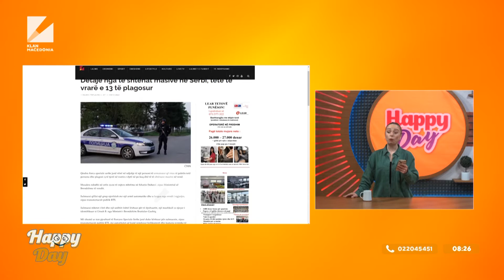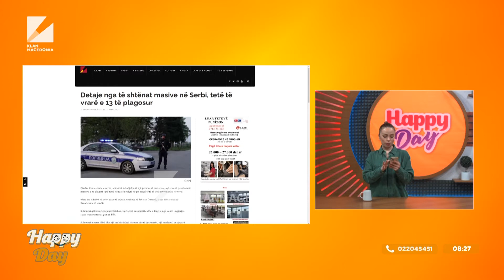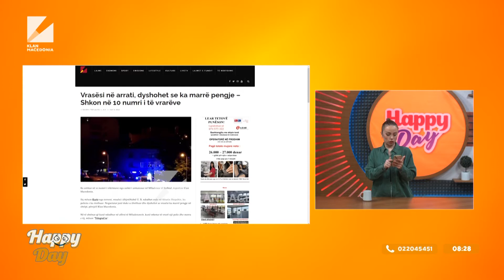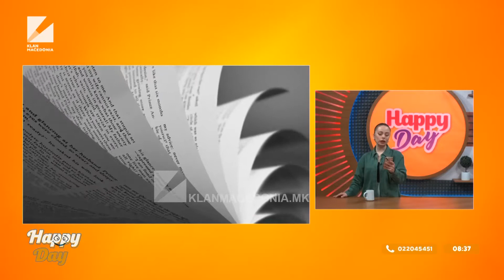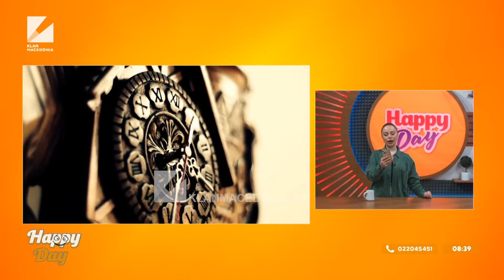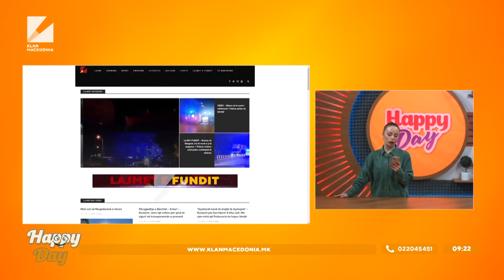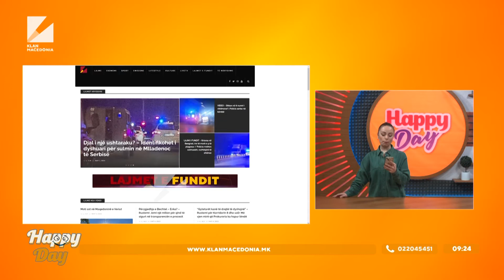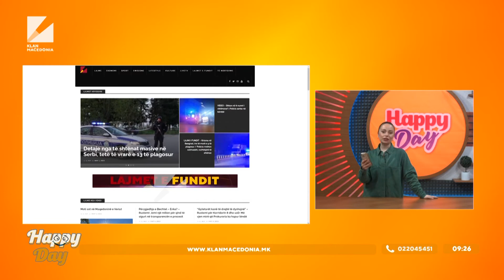Emisioni i mëngjesit, Happy Day | 05.05.2023